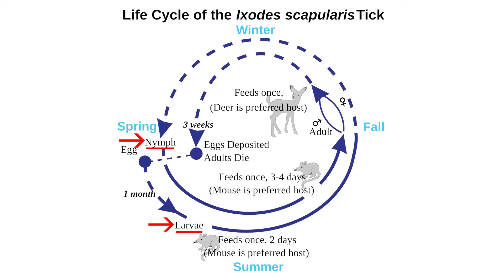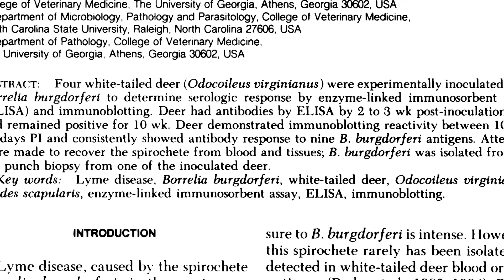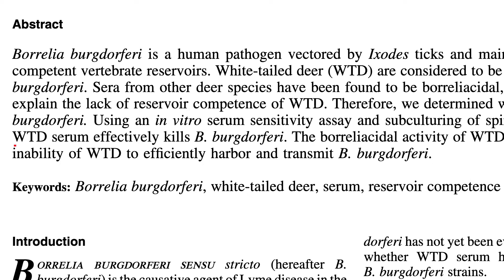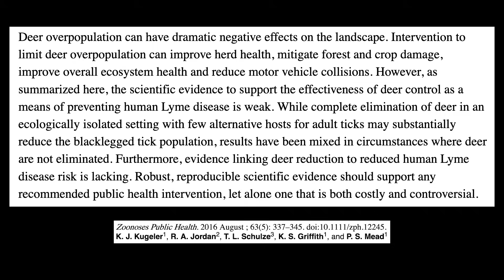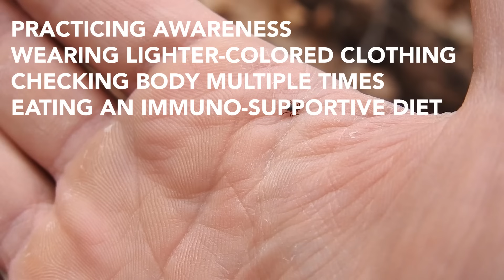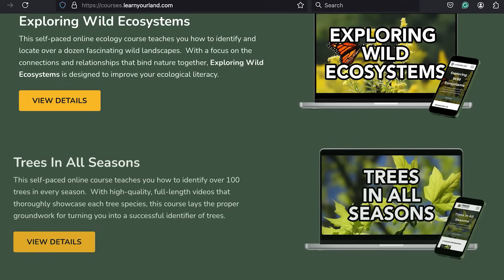Wait, Deer Don't Get Lyme Disease?